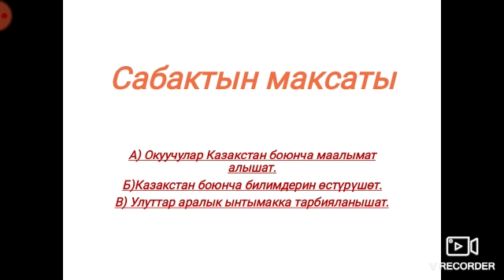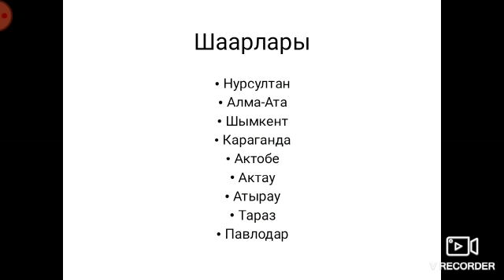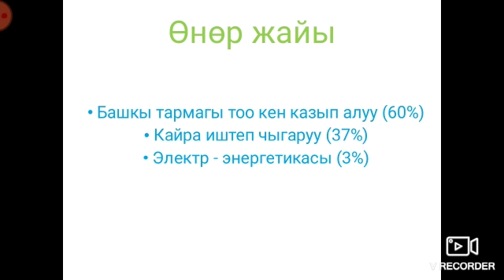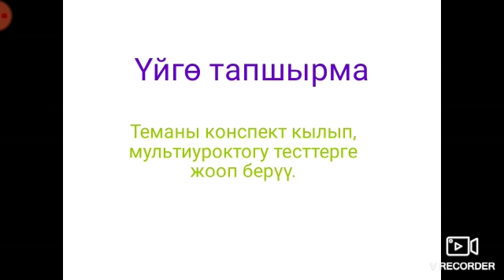Тема: Казакстан. География мугалими: Шербаев Манасбек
Ош мамлекеттик университетинин "Ыйман" гимназиясынын география мугалими: Шербаев Манастын "Казакстан" деген темада видео сабагы.